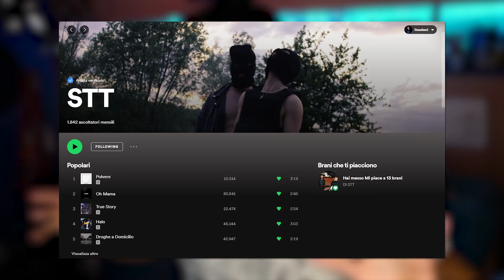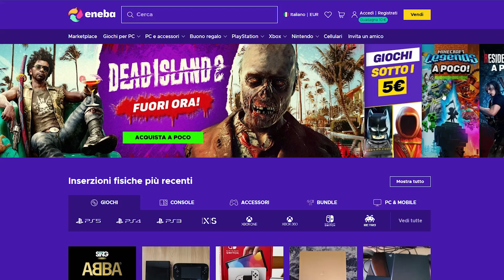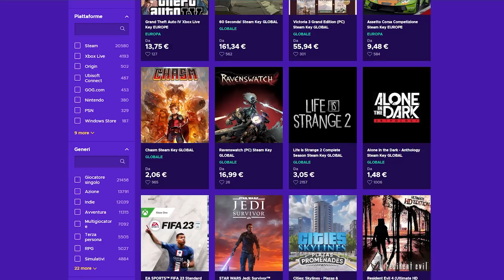GLI EMERGENTI | Night Skinny - Players Club '23 (Rap Reaction)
▬▬▬▬▬▬▬▬▬▬▬ஜ۩💎۩ஜ▬▬▬▬▬▬▬▬▬▬▬▬▬▬
▓▓▓▒▒▒░░░▒░▒▒░▒░ LEGGIMI ░░░░▒░▒░▒░▒░▒▒▒▓▓▓
▬▬▬▬▬▬▬▬▬▬▬ஜ۩💎۩ஜ▬▬▬▬▬▬▬▬▬▬▬▬▬▬
📌Ditemi cosa ne pensate del video con un commento!
📌COLLABORAZIONI
PASSA ANCHE DA:
MINIATURE E INTRO
📷Miniatura:
🔶Le faccio io con Photoshop
📌Se vuoi chiedermi qualcosa in privato,scrivimi sul mio profilo instagram!
DOMANDE FREQUENTI
🔶Registro con una Lumix G8
📌 Con cosa edito i video?
🔶Per editare i miei video uso Adobe Premiere
📌Che mouse ho?
🔶Klim Skill
📌Che tastiera ho?
🔶Klim Domination
📌Che cuffie ho?
🔶Ho le EPOS | Sennheiser
📌Che microfono ho?